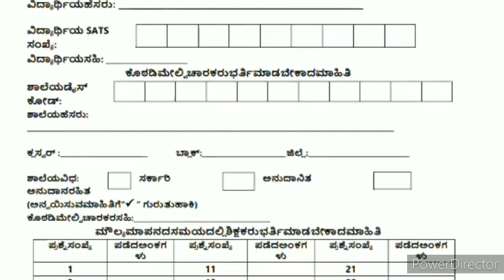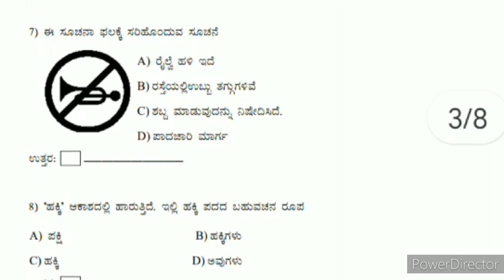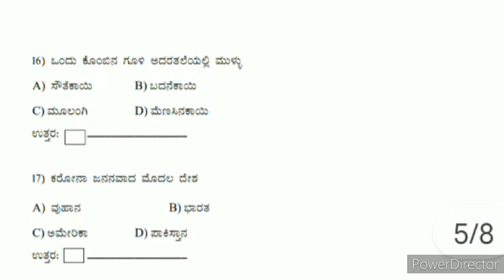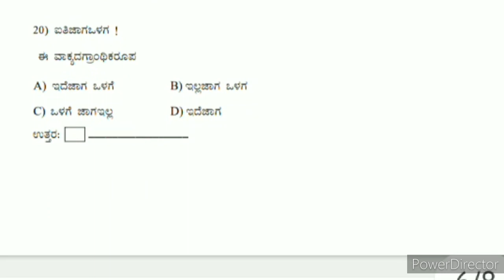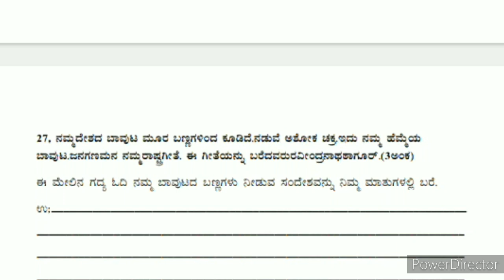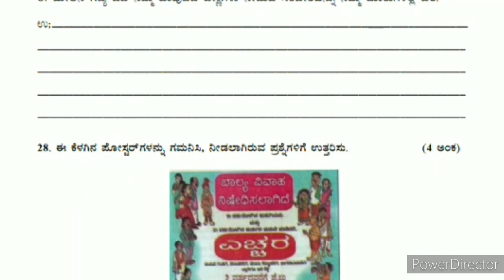Class 5 Kannada First Language Model Question paper Maulyankana Public Board Exam Karnataka state